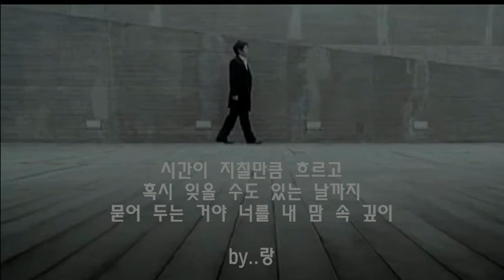더네임 - 이제서야 사랑합니다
바라는 데로 너에게 친구사이로 남을걸
보고싶어서 미칠 것만 같아

괜찮다고 나 믿었었는데
점점 더 자신이 없어지는걸
겉잡을 수 없는 이런 그리움
너무 많이 사랑해 네가 떠난 것인지

시간이 지칠만큼 흐르고
혹시 잊을 수도 있는 날까지
묻어 두는 거야 너를 내 맘 속 깊이
이제 조금씩 익숙해지면 돼

네가 내게 주는 아픔이기 때문에
견딜께 사랑이라 여기고
다시 돌아오지 않을 너를 위해서

혹시 지울 수도 있는 날까지
담아 두는 거야 너를 내 맘 속 가득히
나도 모르게 익숙해지면 돼